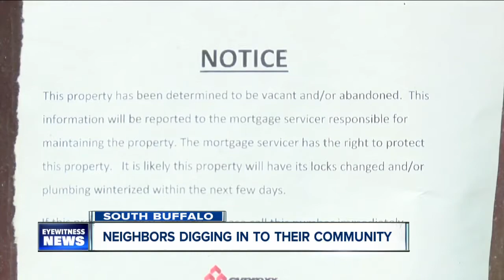Neighbors digging in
South Buffalo Councilman Chris Scanlon helped clean up an abandoned property on August 24, but he's not alone in helping his community.